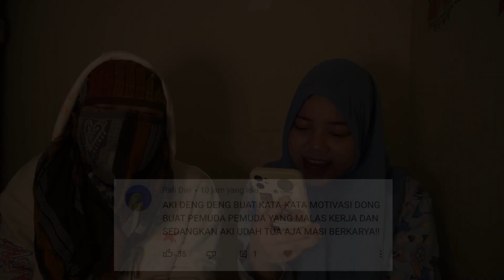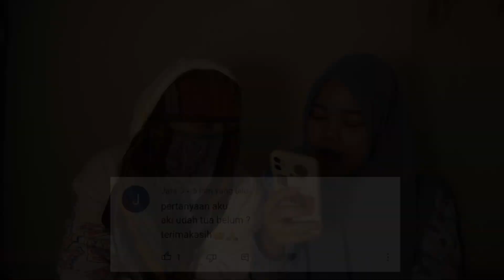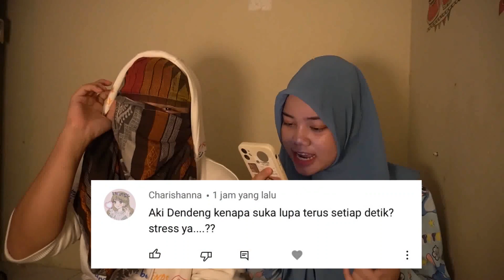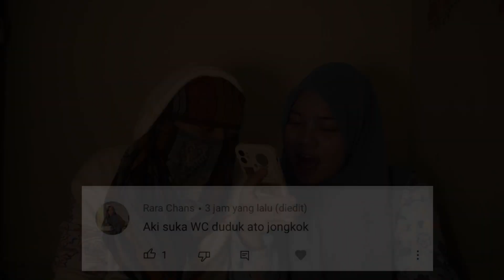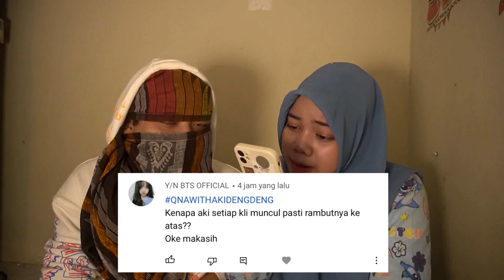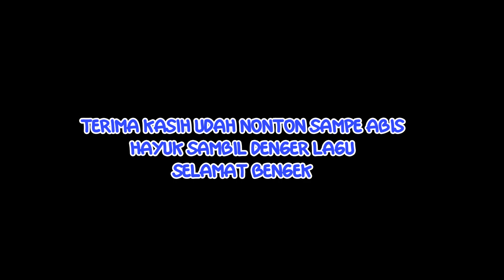QNA WITH AKI DENGDENG | BENGEK BGT IH 😭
Hello, there ! Namaku Nadiah Rifatum Mumtaz asal Indonesia🇮🇩